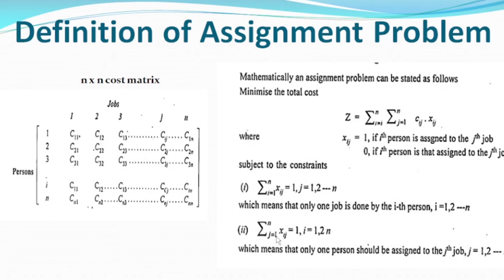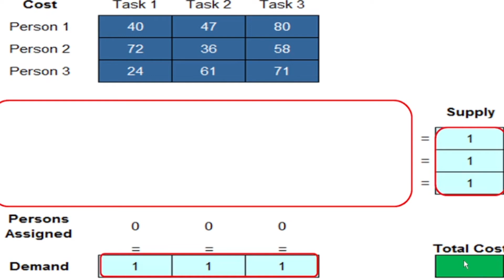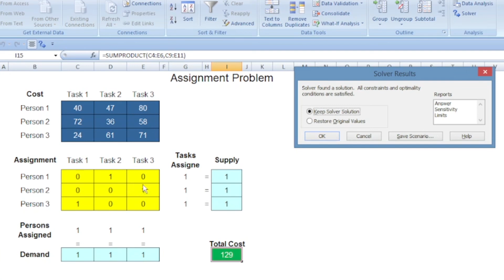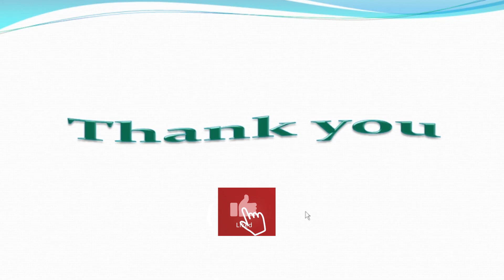Solving Assignment Problem in OR using Excel explained in Tamil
In this video,  solving a assignment problem using Excel Solver add-in is discussed with an example.

learnwithsam.in